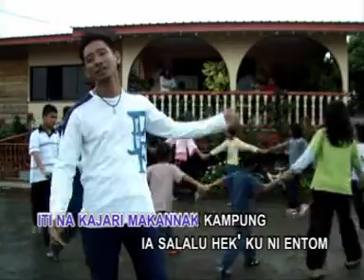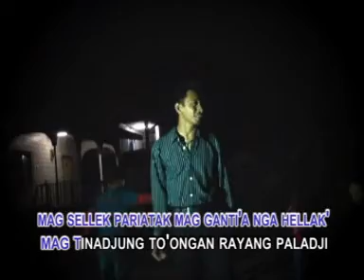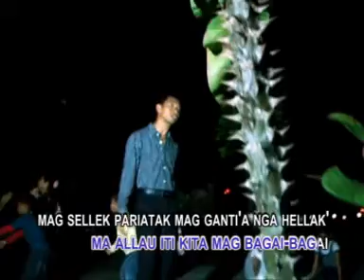A.G - Ombo Ombo